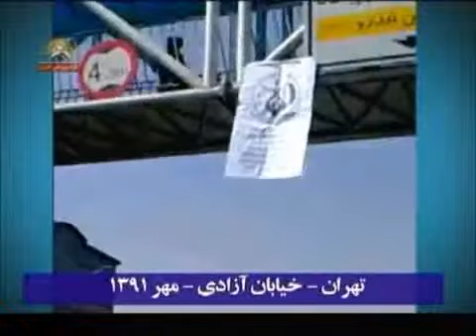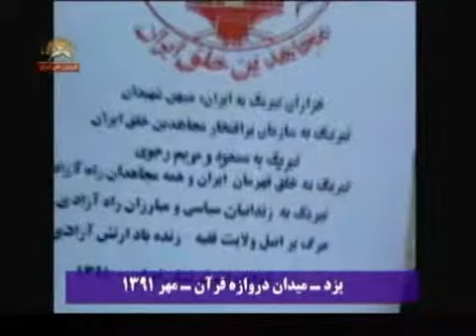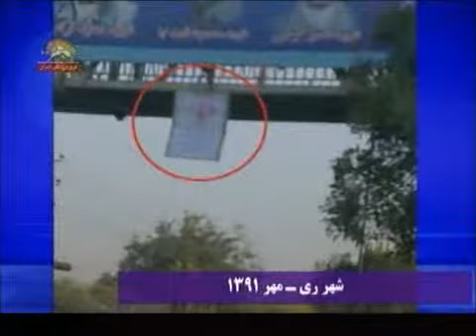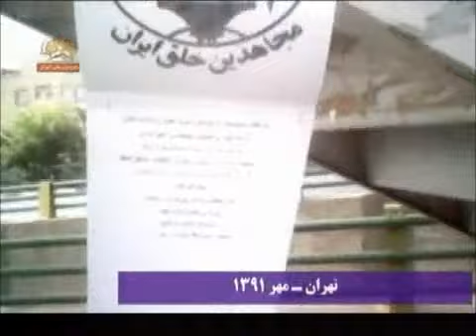faaliate javanane enghelabie mihan dar laghve barchasbe teroristi